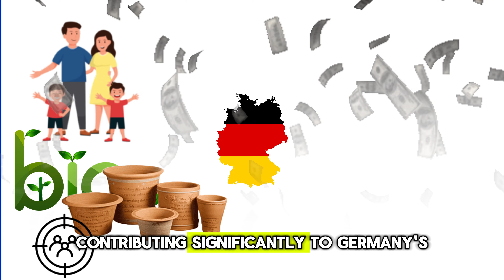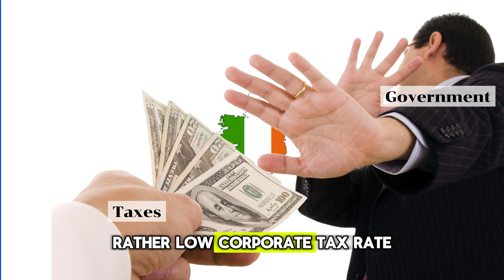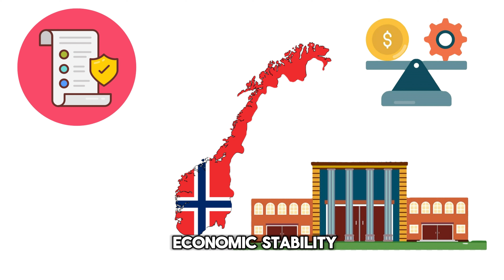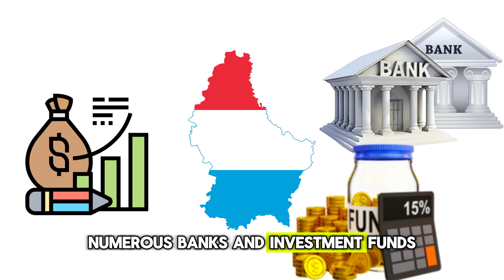Richest European countries EXPLAINED in 5 minutes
👉10 wealthiest EU countries explained with simple words.👈